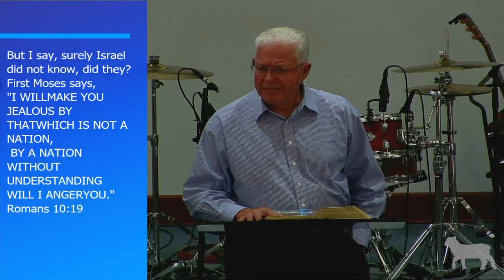Sunday, July 11, 2021 Pastor John McCrummen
Pastor John McCrummen shares God's Holy Word to the congregation on 7/11/21. Teaching out of Romans 10